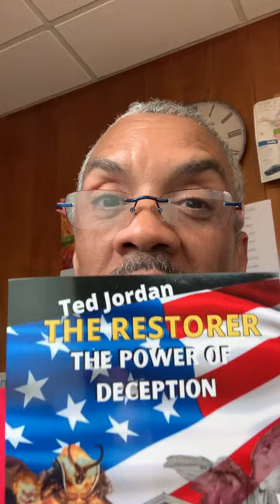Vlog 1 discussing my first novel ‘The RESTORER: The Power of Deception.